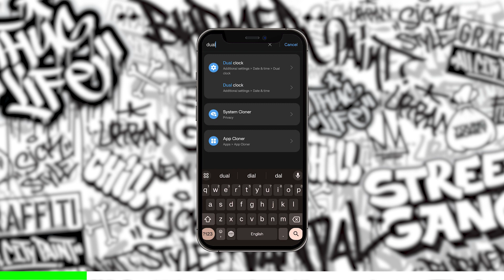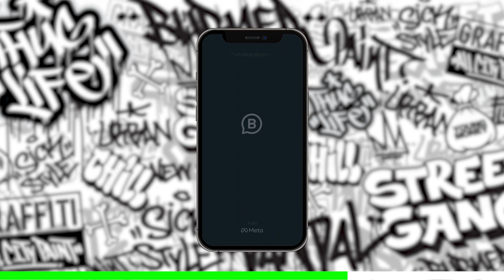How to Use 2 WhatsApp in One Phone📱1 Mobile me 2 whatsapp Kaise Chalaye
Aapke mobile ke clone feature ki maddat se aap 1 Phone me 2 whatsapp kaise chalaye sikh sakte hai, to video puri jarur dekhe to know How to Use 2 Whatsapp in One Phone?

📌Content Cover:
Install 2 Whatsapp on One Phone
2 whatsapp in one phone 2 sim card